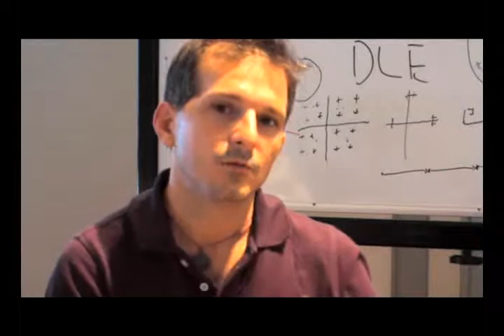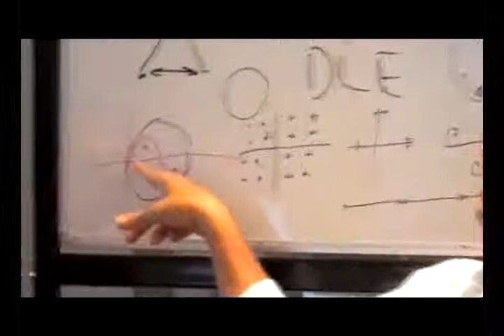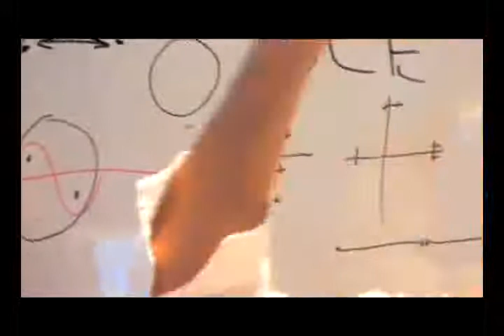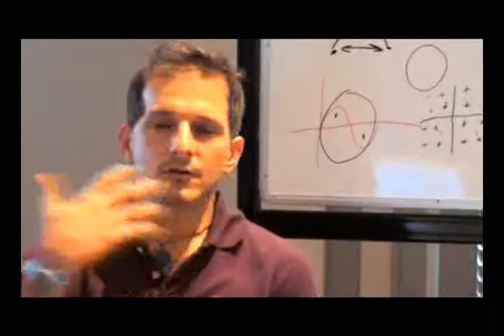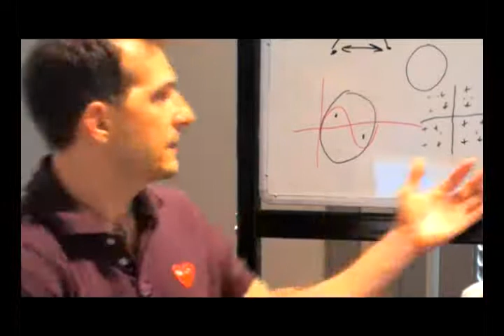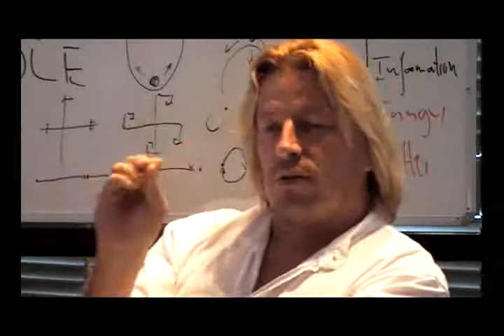Bangkok seminar PART 2-the Rife mistake -- Hulda Clark and more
Alternation is the key to healing -- harmony will maybe not increase but our ability to deal with dis-harmony in a constructive way
There are not one method that works for everyone, finding what works for them not by the doctor but by the patient himself, the more fearful we become the more limited we are, the challenge to have a healing method that provides safety without freedom , the energetic and informational modalities integrated in the CoRe system are two complementary roads to achieve more DLE, alternation  not killing viruses is the role of all energy equipment it is to introduce change and the impulse for self-healing, not like many Rife technicians still believe that they erase unhealthy pathogens, alternation of magnetic or electric fields, light and darkness are a powerful means to re-introduce the YIN-Yang alternation to a organism that has gone into stagnation, just as doing hot and cold bath, alternating Lipitor with fatty acids as a biochemical alternation or with oil and acids in Hulda Clark's liver cleanse.
Spiritually we can create more aliveness by alternating inward and outward attention alternatingly and the higher the frequency of alternation the higher the degree of aliveness and spiritual depth, when you stay and identify with your illness, your safety, your routine you will become your illness, would we really want to be on this planet if there were no challenges, being open to change not only as a theoretical possibility but as a practical reality that we practice